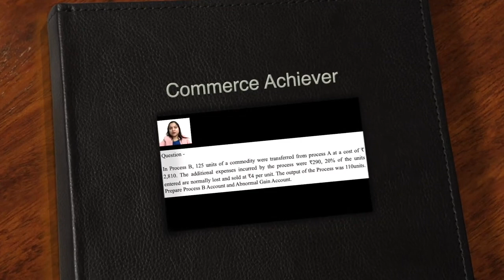Process Costing Numerical 04 | UPSC Commerce Optional:Cost Accounting | Self Study Series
Process Costing - Numerical 04 | UPSC Commerce Optional:Cost Accounting | Self Study Series   @CommerceAchiever

Process Costing - Numerical 03 | UPSC Commerce Optional: Cost Accounting | Chapter 5 Part 7 | Self Study Series by Commerce Achiever  @CommerceAchiever

Welcome to the Self Study Series by Commerce Achiever! In this video, we dive into Process Costing—a critical concept in Cost Accounting for UPSC Commerce Optional. This is Part 7 of Chapter 5, where we break down the theory behind process costing, its significance, and how it plays a role in various industries.

If you're preparing for UPSC or any competitive exams in Commerce, this video is designed to help you understand the foundational principles and applications of process costing, making it easy for you to tackle related questions in your exams.

Tailored for UPSC aspirants aiming to excel in Commerce Optional.
Simplifies numerical problem-solving for better comprehension.
Boost your confidence with exam-focused guidance and practical examples.
🔔 Get full access to the Self-Study Series and ace your exams with expert tips and lessons.